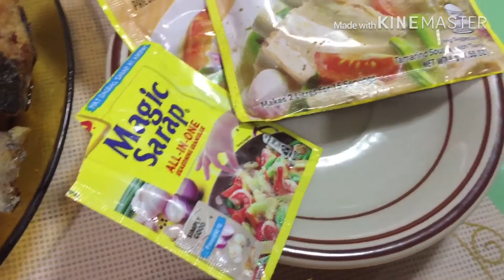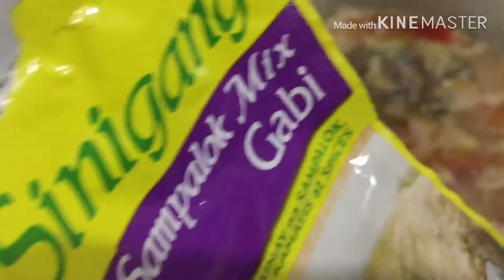How to cook || sinigang sa miso || gandangbaby channel